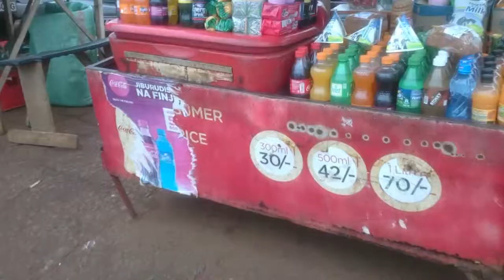EMBU COUNTY// EMBU VLOG// KENYA LANDSCAPE PHOTOGRAPHY// KARUE HILL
HIKING FOR NATURE PHOTOS